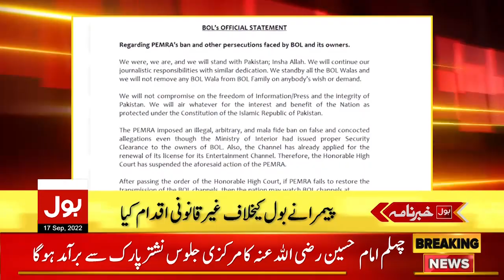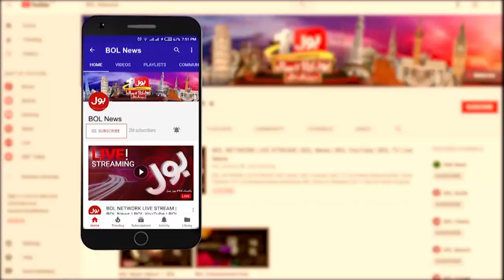Pakistan Vs England Series | News Headlines At 8 AM | Players In Action At National Stadium